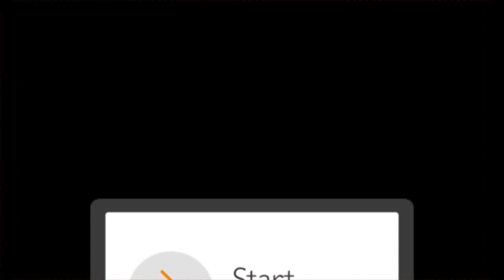Las 7 Curiosidades de Dark Deception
Gente, hemos vuelto, y la recopilacion de curiosidades regresa, esta vez con el juego de Dark Deception
Un saludo enorme a todos ustedes, AL Gameplays les desea una Feliz Navidad :D